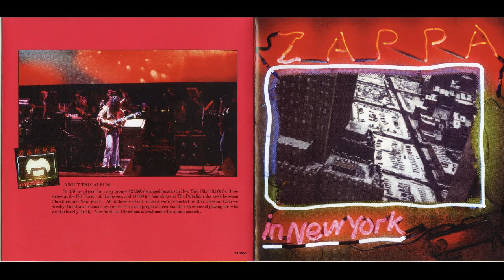Frank Zappa - The Illinois Enema Bandit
Frank Zappa - Zappa In New York, Live 1976